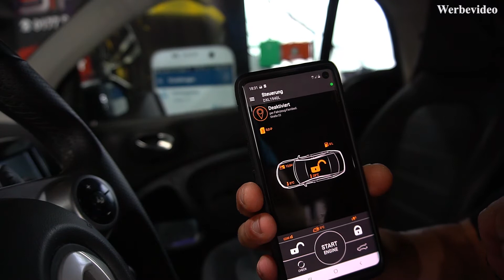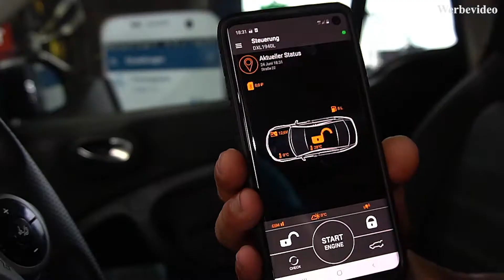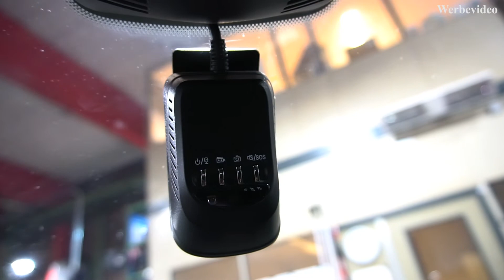Alarmanlage im Smart 453 - Pandora Smart Pro V3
Alarmanlage in unserem Smart 453...
Die Pandora Smart Pro V3...

All das und vieles mehr in unserem aktuellen Video...

Die wichtigsten Features zusammengefasst:

Das Alarmsystem überzeugt durch:
- die interne GPS Ortung
- Anruf im Alarmfall
- div. interne Sensorik
- Keylessabsicherung
- Fernstartoption
- App-Steuerung

Bei allen Fragen steht Ihnen das Team der SFC - Solution for Cars gerne telefonisch oder persönlich zur Verfügung.